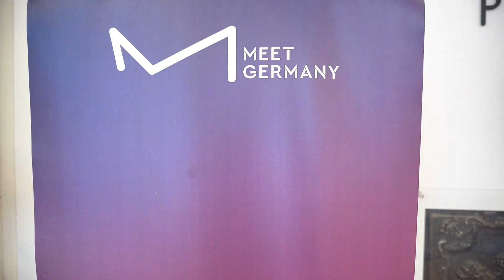MEET GERMANY SUMMIT Rhein-Main 2024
Hier findest du die Highlights unseres MEET GERMANY SUMMITS am 4. und 5. September 2024 in Frankfurt am Main.